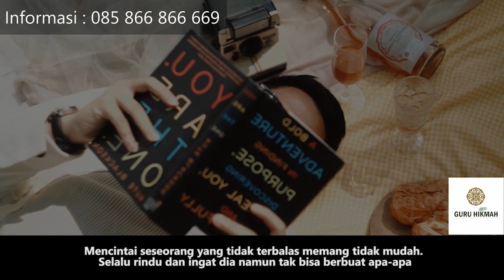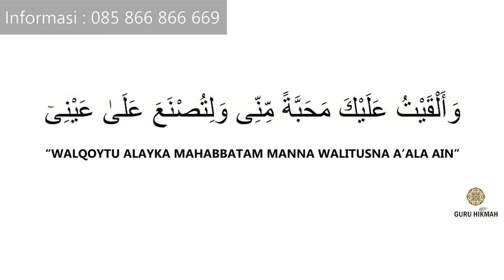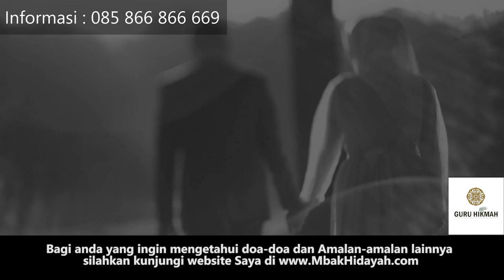Pelet Islam dengan Doa Sebelum Tidur agar Dia Ingat Kita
Assalamu'alaikum Wr Wb.. untuk video kali ini kami akan membagikan Pelet Islam dengan Doa Sebelum Tidur agar Dia Ingat Kita. Semoga bermanfaat :)